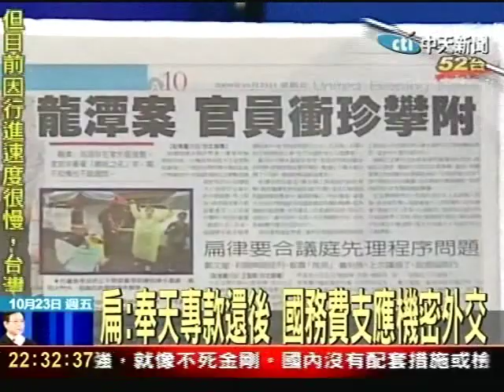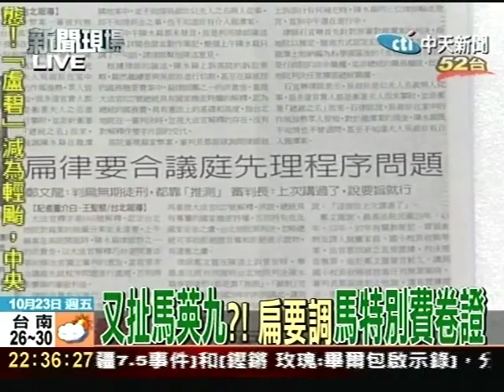國務費脫身？扁要求蘇志誠蔡朝明作證